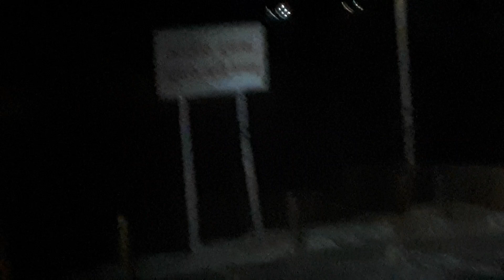চট্টগ্রাম অতিক্রম করছে ঘুর্ণিঝড় সিত্রাং, cyclone sitrang crossing Chattogram,